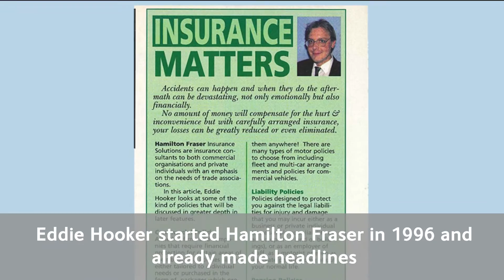20 years of Hamilton Fraser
In January 2016, we asked you to ShowUsYour90s. Now, we would like to show you where some of us were 20 years ago.